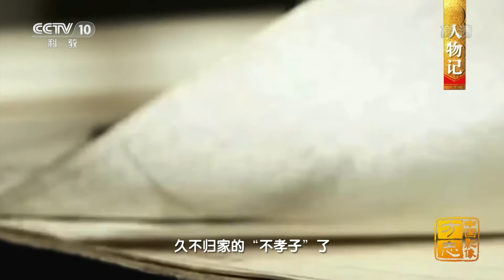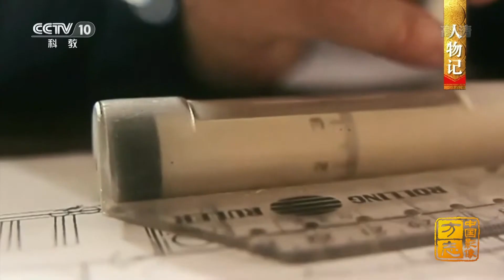[中国影像方志] 海丰人的骄傲 “中国核潜艇之父”黄旭华 | CCTV科教